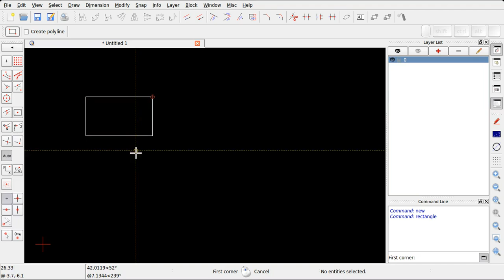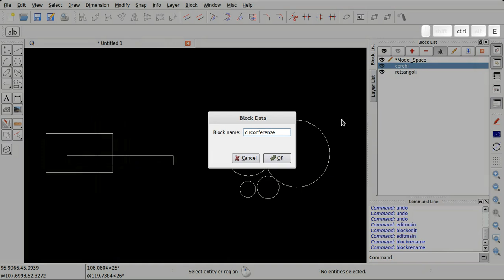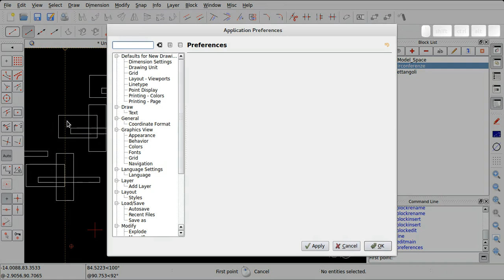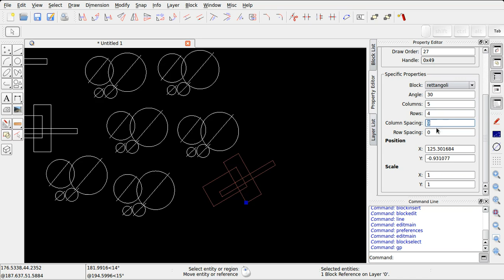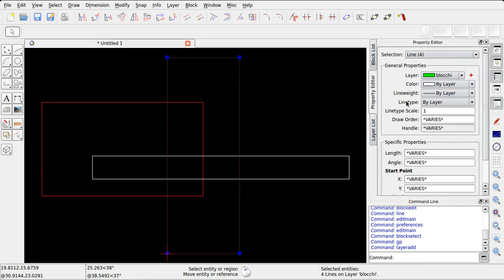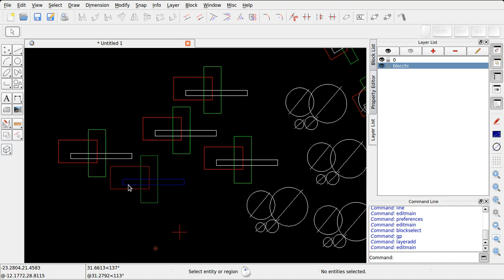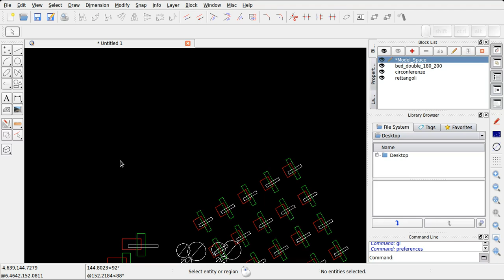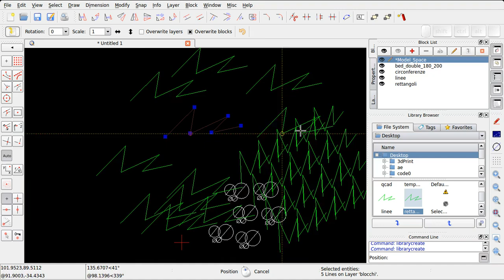QCAD - 06 Blocchi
Creare, gestire, modificare blocchi e librerie
Video-guida per il corso "QCAD. Il disegno tecnico",